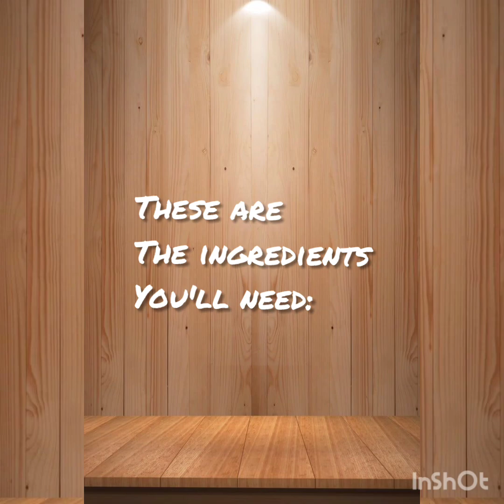Practicum Requirement: Truffle Cream Pasta 12/30 dish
Ang, Khaiffer Mari P.
Lyceum of the Philippines University Manila
Practicum Requirement:

Musician: @iksonmusic
Musician: Not The King
Musician: Rook1e